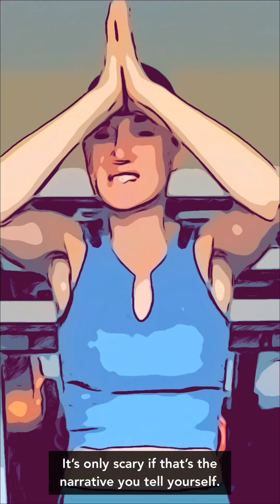medicine woman training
s compilation video highlighting the most bizarre, emotional, and euphoric moments that took place during a 3-day span of yoga practice :::